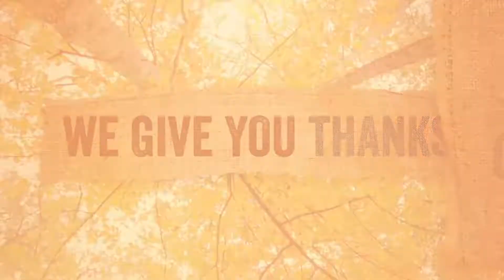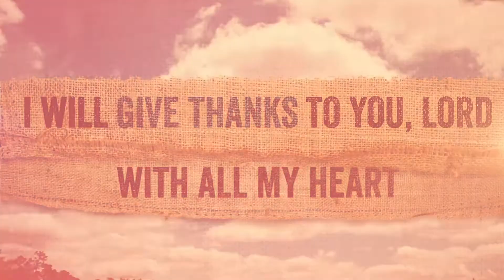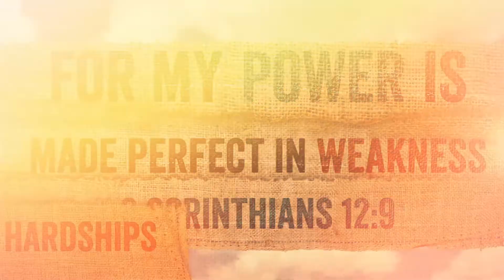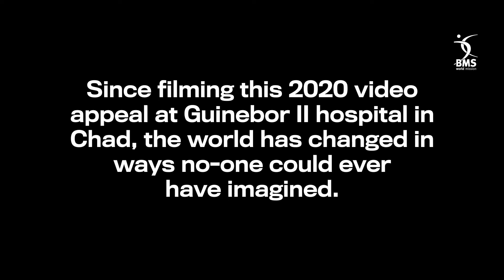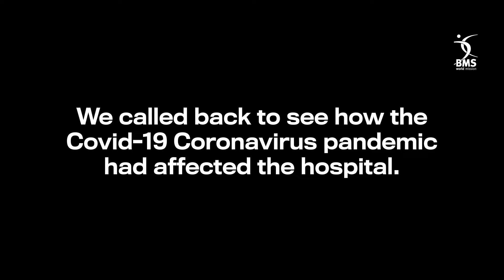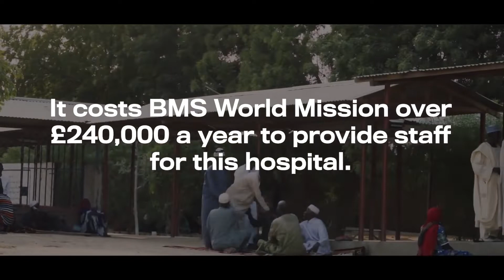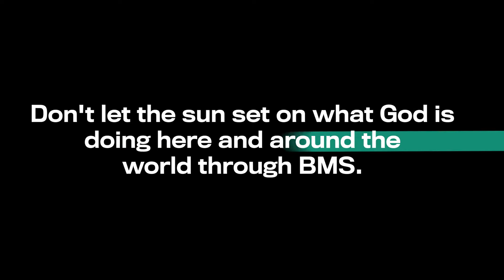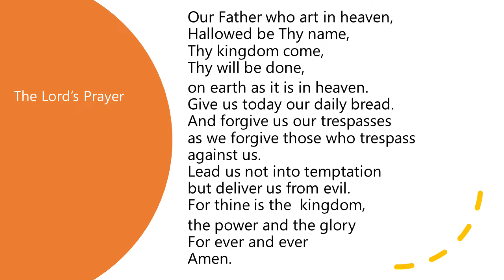Sunday October 4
Worship with South Norwood Baptist Church
"Mission-focused"
Harvest thanksgiving